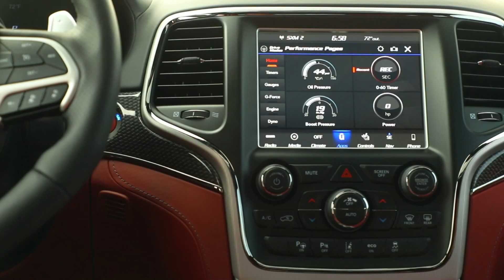2018 Jeep Grand Cherokee Trackhawk - Interior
Specifications:
Length/width/height/wheelbase - 189.8/76.5/67.9/114.7 in (4,822/1,943/1,724/2,913.7 mm)
Angle (approach/departure/breakover) - 18/23.1/18.4 degrees
Ground clearance - 8.1 in (205.4 mm)
Curb weight - 5,363 lb (2,433 kg)
Engine - 6.2-Liter, 8-cylinder (V8), supercharged petrol
0-60 mph (97 km/h) - 3.5 seconds
1/4 mile (402 m) - 11.6 seconds